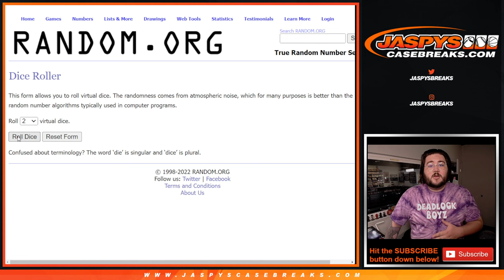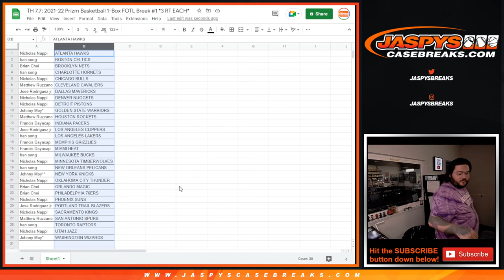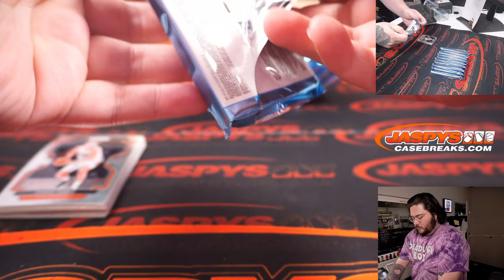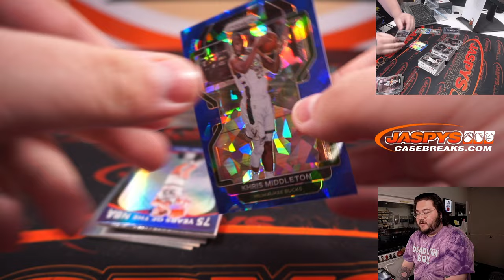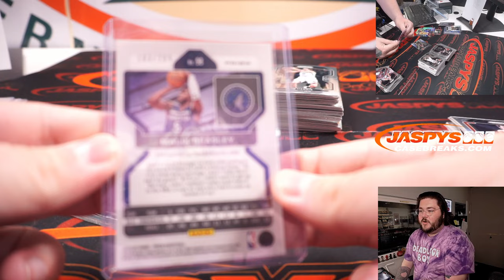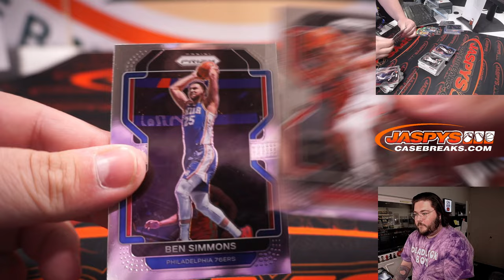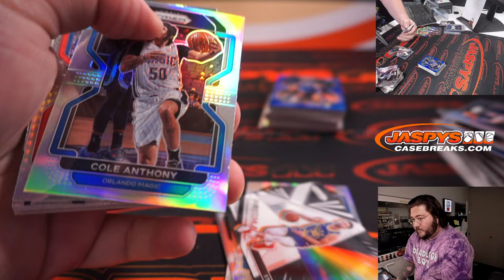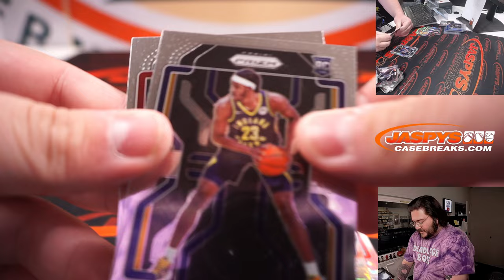TH 7.7.22: 2021-22 Prizm Basketball 1-Box FOTL Break #1 *3 RT EACH*